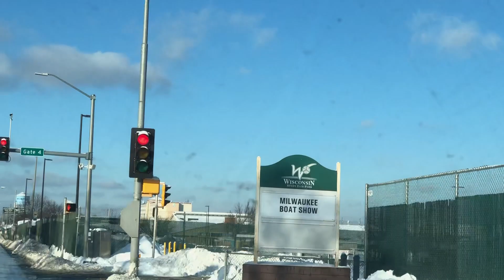WATERSKIING SQUIRREL || MILWAUKEE BOAT SHOW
FOLLOW US @twiggysinc on Facebook, Instagram & Twitter

Thank you to the Milwaukee Boat Show & all of our Partners!